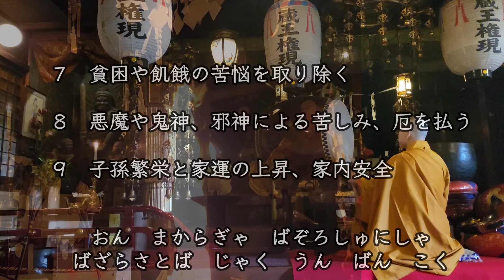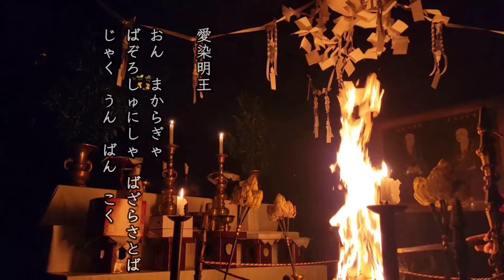『愛染明王』 恋愛・復縁成就 家庭円満 子宝祈願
愛染明王は恋愛成就、家庭円満の仏さまとして信仰されています。